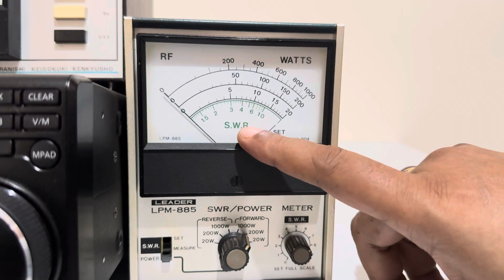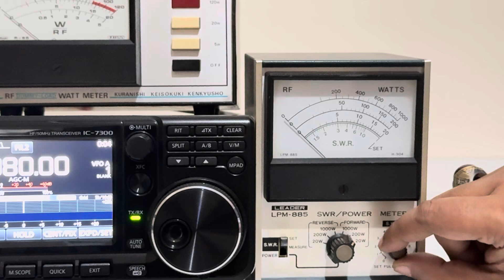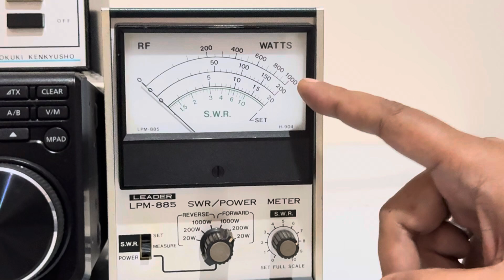Leader LPM-885 SWR & Power Meter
• barang langka saat ini, jarang ada lhoo
• power meter utk HF Bands
 - scale : 20W—200W—1000W
• SWR dg Set Switch & Measure
 - Set utk setelan pasang SWR
 - Measure utk hasil nilai SWR
• Power Switch utk power meter
 - jarum meter lancar smooth
• layar lebar, angka besar
 - cocok utk dipakai harian
 - aman utk power gede
• kondisi fisik mulus, full Ori
• fungsi alat normal, lancar